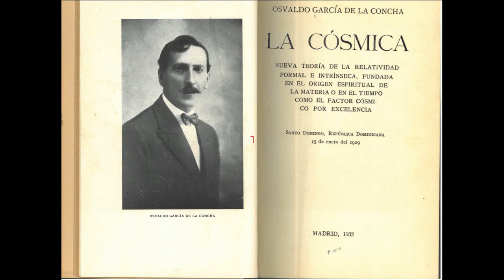Ch16 - GRAVITATION OF LIGHT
- Light consists of monochromatic energy fields of minuscule, almost electron-like masses that exhibit gravitational properties.

-  Differently colored light fields have miniscule variances in mass-energy distributions linked to electronic states and corresponding time differentials.

- The compatibilities/incompatibilities between these closely related time-fields generate the overall wave dynamics.

- So white light behaves as a "poly-microcosm" - a composite of mutually gravitating monochromatic stellar objects orbiting in tight ellipses with a common focus.

- The overlapping elongated ellipses appear spherical. Their orbital phases create apparent expansions/contractions, or wave vibrations.

- Passing large gravitational bodies compresses this light system hyperbolically, reducing wavelengths due to spacetime compatibility issues. This explains empirical phenomena like red-shifting.

- A prism can separate the components gravitationally. Spectral reduction in dense fields occurs because external cosmic compression dominates over internal dynamics.

- Gravity is the reason for key behaviors of light. Electromagnetism and ether vibration theories cannot explain phenomena like spectral shifts.

In summary, light exhibits an intrinsic gravitational nature which accounts for its wave and corpuscular mysteries better than existing concepts. Gravity and spacetime geometrodynamics offer a means for unification.